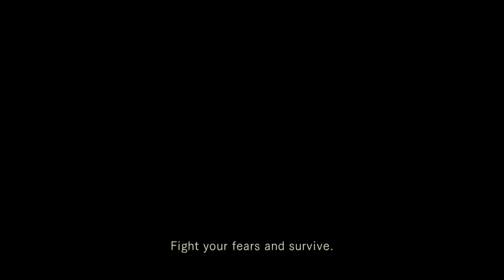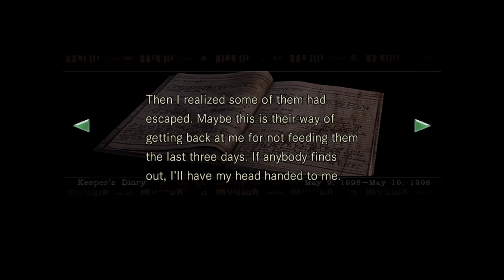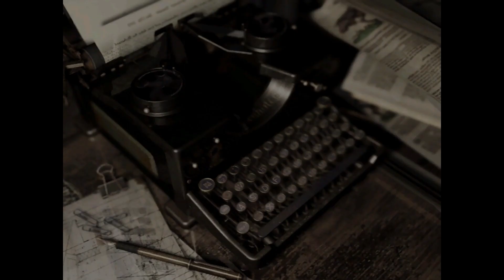Resident Evil - Jill Playthrough 5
Zombies in the closet and THE SNAKE!